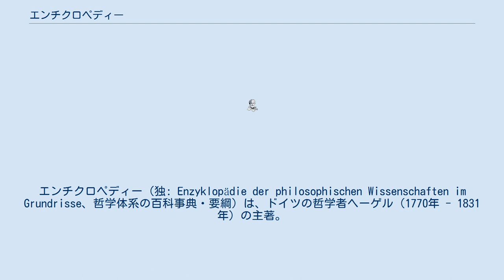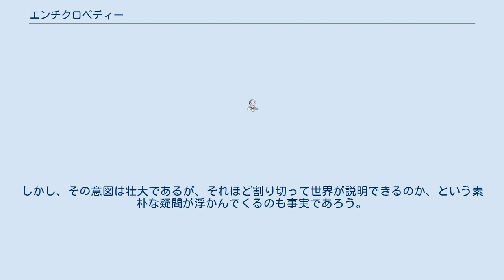エンチクロペディー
ゲオルク・ヴィルヘルム・フリードリヒ・ヘーゲル
エンチクロペディー（独: Enzyklopädie der philosophischen Wissenschaften im Grundrisse、哲学体系の百科事典・要綱）は、ドイツの哲学者ヘーゲル（1770年 - 1831年）の主著。
「エンチクロペディー」とはドイツ語で「百科事典」を意味する言葉である。
 ヘーゲルがハイデルベルク大学教授時代に、講義に使うために刊行したものである。
論理学（小論理学）、自然哲学、精神哲学の3部からなり、あらゆる哲学・知を体系化しようとする壮大な著書である（初版1817年）。
その後、本人によって改訂が行われ、さらに逝去後に刊行されたヘーゲル全集版（1839年）では、ヘーゲルの講義筆記（弟子たちが記録したもの）をもとに大幅に増補されている。
 先に刊行された『論理学』（大論理学、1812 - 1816年）に対して一般に『小論理学』という。
ヘーゲルによれば存在 - 本質 - 概念というのは人間の認識が深まってゆく過程であるとともに、絶対者（神）の属性でもある。
例えば「神は存在する」というのはごく当然の規定でそれだけで終わっていては浅い段階に留まり、本質 - 概念、と進んで「神は絶対的理念である」というのが最も深い考察である。
 存在論 本質論 概念論 力学 物理学 有機体学 ヘーゲルによれば「精神」は単に人間の主観ではなく、世界史の過程を通して絶対的精神が自己展開してゆくことになる。
 主観的精神 客観的精神 絶対的精神 客観的精神の部分をさらに考察したものがのちに『法哲学』になる。
最後の「哲学」に至って、端緒の論理学と円環を結んだ体系が完成する。
 一見してわかるようにヘーゲルは『3』（三一性 Dreiheit）という数に非常にこだわって哲学体系を築き上げた（主観的 - 客観的 - 絶対的など）。
こうした考えは、キリスト教の三位一体説が基になっている。
ヘーゲルの弁証法の考え方は、その代表例であるが、フィヒテの弁証法にも認められるし、カントが示した12項目のカテゴリー表（分量・性質・関係・様相の各グループ）にも認められる。
 ヘーゲルは、この書を含めこの世界のあらゆるものを自身の哲学体系に取り込もうとし、この世のあらゆる現象を扱う諸学問も、この体系から導出すべきだとし、ヘーゲル自身もこの体系は完成していると見なしていた。
しかし、その意図は壮大であるが、それほど割り切って世界が説明できるのか、という素朴な疑問が浮かんでくるのも事実であろう。